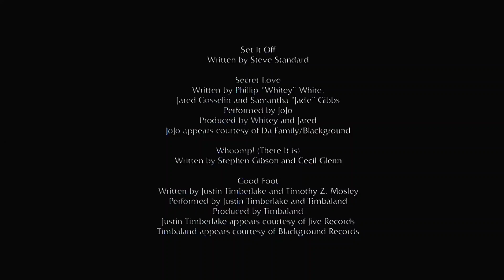Wallace & Gromit: The Curse of the Were-Rabbit - Fanimation Intro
Credit to NBCUniversal
Recorded yesterday at 5:15pm